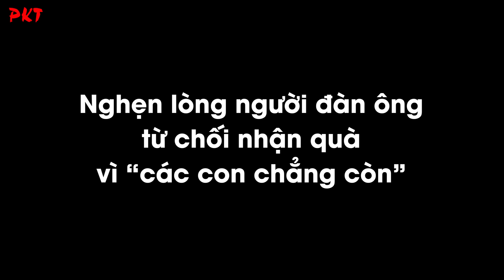Nhói lòng BÀ NGOẠI ÔM chặt cháu trai dưới bùn sâu, KHÔNG CÓ NỖI ĐAU NÀO đong đếm được | PKT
PKT | Còn gì tệ hơn khi mất cả gia đình họ hàng hơn chục người chỉ sau một cơn lũ quét. Đó là câu chuyện của một người phụ nữ ở Làng Nủ, cô đã khóc đến cạn nước mắt nhưng vẫn chưa tìm được 4 người còn lại. Đớn đau thay khi người ta tìm thấy dưới bùn sâu, mẹ ruột vẫn đang ôm chặt đứa con trai của cô, một hình ảnh ám ảnh đến tận cùng.